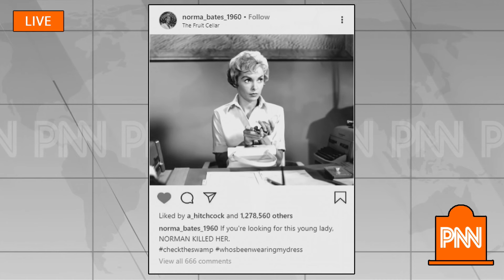From the Vault: Psycho | Parody News Network (PNN)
Happy Halloween! In this episode of the Parody News Network (PNN), we pay a visit to the Bates Motel and hand the anchor desk over to a psycho by the name of Norman Bates. And possibly his mother, Norma.

This classic PNN horror episode has been pulled from the vault and updated with better graphics, sound, and all-around quality. Enjoy!

Starring Stephen Lomer and Stephanie Taylor.